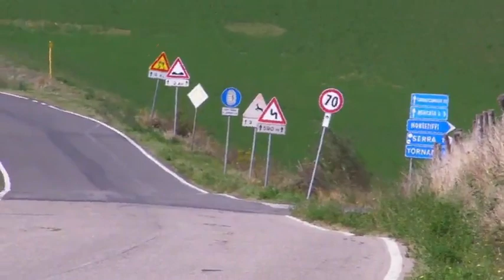A07 1K (2019)